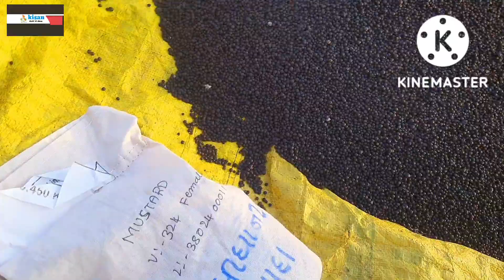રાયડા ની ખેતી ની સંપૂર્ણ માહિતી//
રાયડા ની ખેતી વિશે માહિતી અને બજાર ભાવ ની વાત/
kisan desh ki shan
રાયડો વાવવાનો સમય
ખેતી માં ઉત્પાદન કેવી રીતે વધારવું
રાયડા ની ખેતી માં ઉત્પાદન કેવી રીતે વધારવું